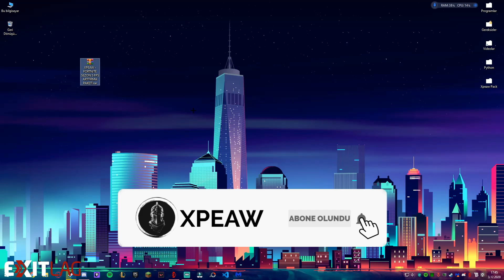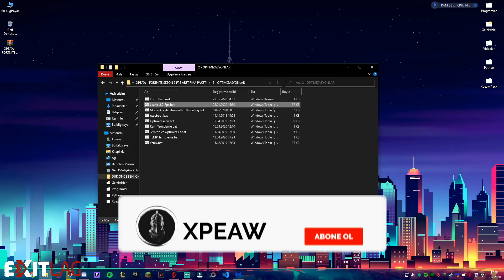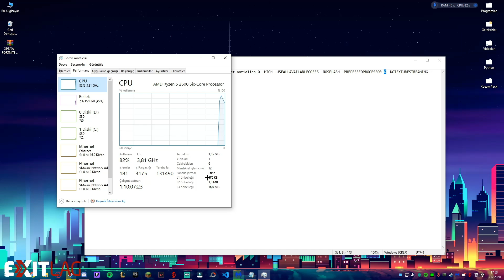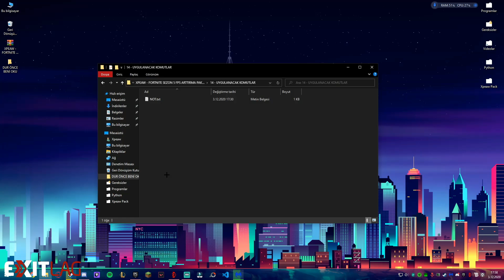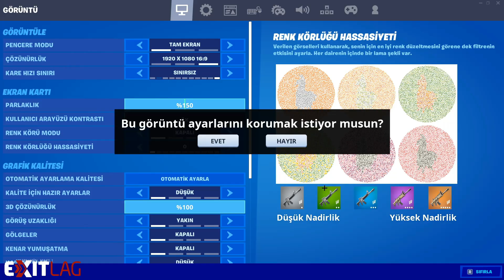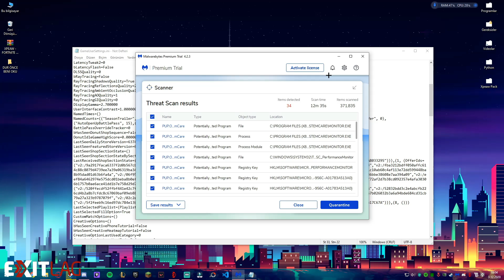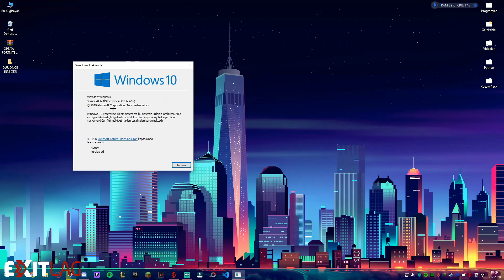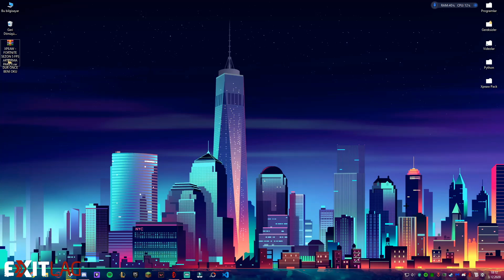FORTNITE 5. SEZON FPS ARTIRMA PAKETİ !! (Fortnite Türkçe)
BEN XPEAW , FORTNITE 5. SEZON FPS ARTIRMA PAKETİ !! (Fortnite Türkçe) BEĞENMEYİ UNUTMAYIN 👍 🔔 ZİL'E TIKLAYIP BİLDİRİMLERİ AÇABİLİRSİNİZ ◕‿◕

💪 Bu özel linkten %20 indirimli Exitlag satın alıp bana destek olabilirsiniz.

SAMET PARLAK , HOZİKMAN , EXPOL , FORTBROTHERS gibi bir çok youtuber ile bir araya gelip youtuber kapışması yaptığımız videoları izlemek için;

🔔 BİLDİRİMLERİ AÇMAYI UNUTMAYIN!
☕ DISCORD SUNUCUMUZA KATILMAYI UNUTMAYIN!

❓ XPEAW KİMDİR?
Ben Xpeaw , 2014'den beri YouTube 'a içerik üretiyorum.